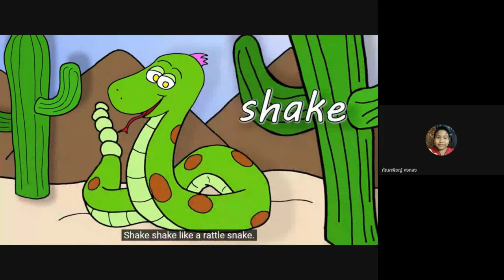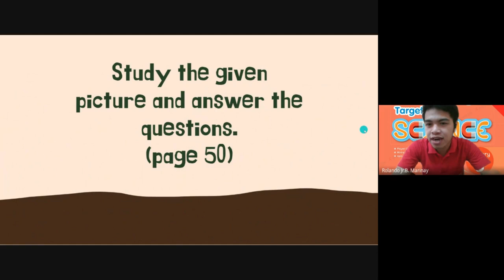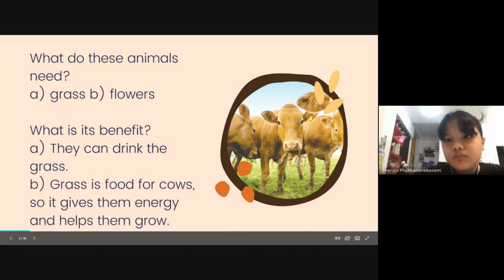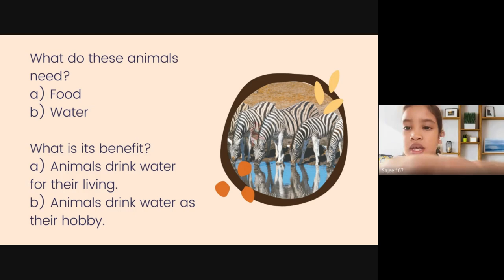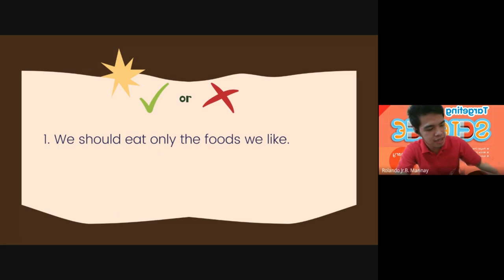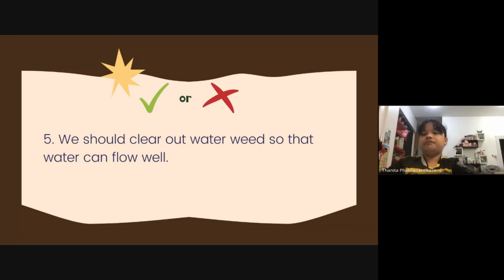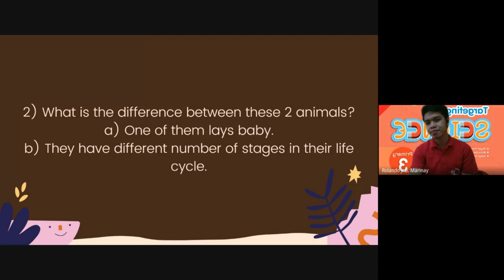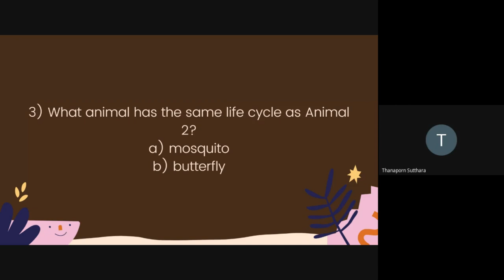EVALUATION SECTION | SCIENCE 3